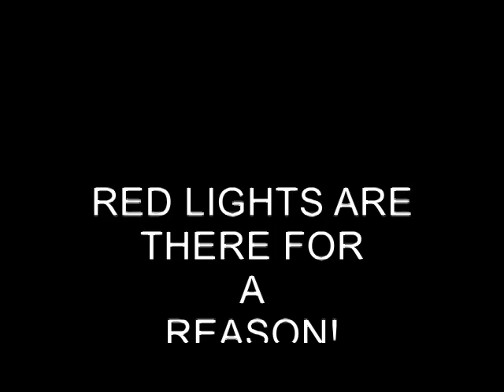Idiot Drivers July 2017